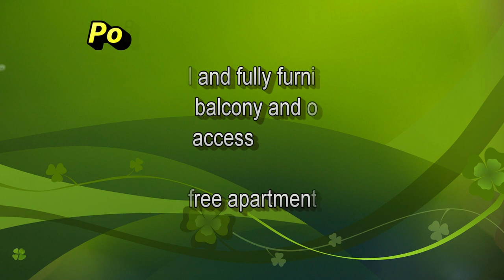JLT studio apartment, jumeirah lake view towers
Hi every one i am Shahid Akbar.
my whatsapp and call no is 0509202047